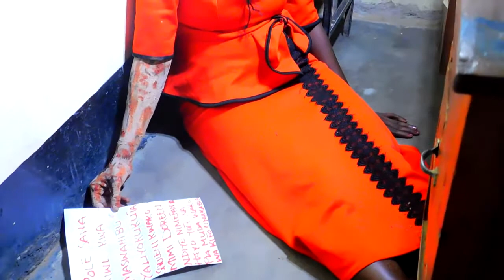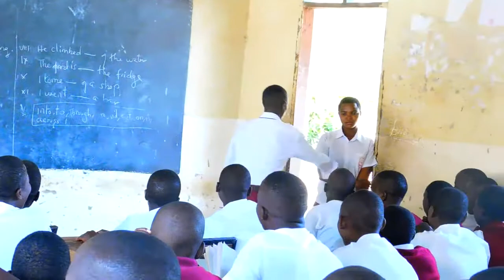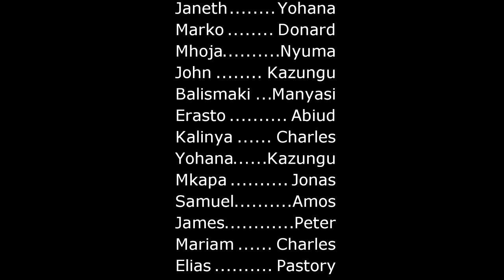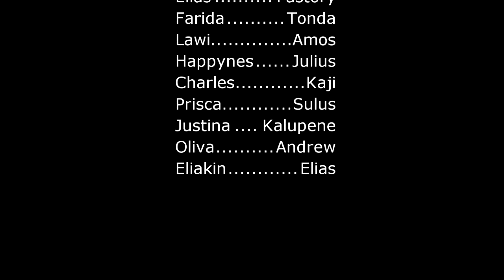DOREEN SEHEMU YA 02 by shigongo filam toka pande za Buchosa bupandwa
BC TV